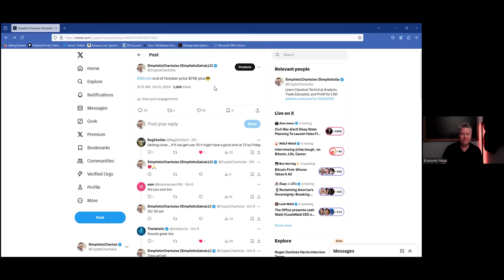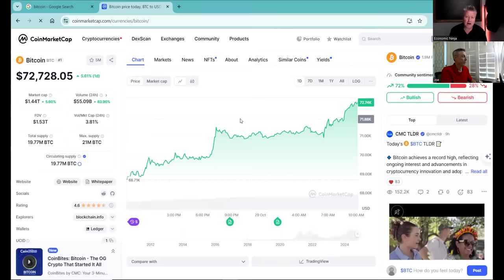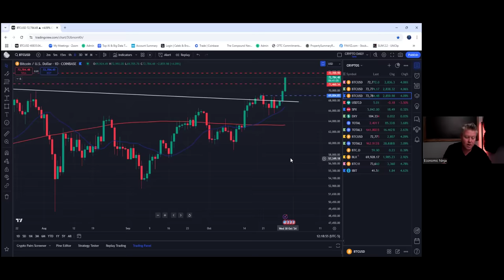The Bitcoin Price Is About To Surprise People With This Bitcoin Price Prediction 2025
🔥Here is the 24 hour flash sale for the Crypto Trader Pro Course

⚠️ Never give someone your money that claims to be me. I will never ask you for money or invest money for you. WARING SCAMMERS ⚠️

🔥 If you would like to take advantage of the "Dominate Debt" course for $39 to get out of debt the right way, here is the

affcode=1401842_wtxtmmcq

* Never give someone that says their me money. I will never ask you for money or invest money for *